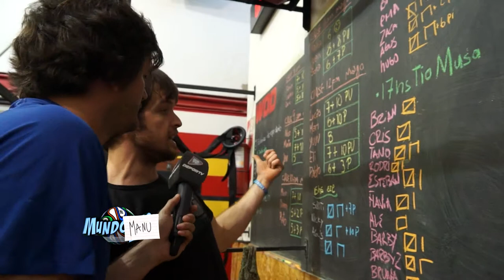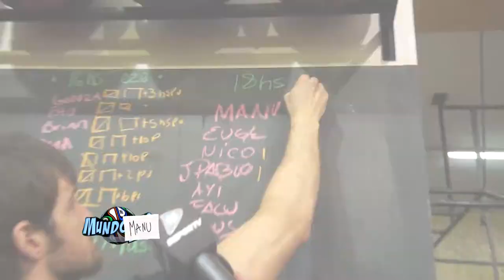MUNDO MANU PROGRAMA 12 - ENTREVISTA A MARCOS ROJO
Con Luciana Rubinska, Juanchi Baleirón, Juan Manuel Herbella, Hernán "El loco" Montenegro y Manu Sarrabayrouse de Lunes a viernes de 13 a 15hs.